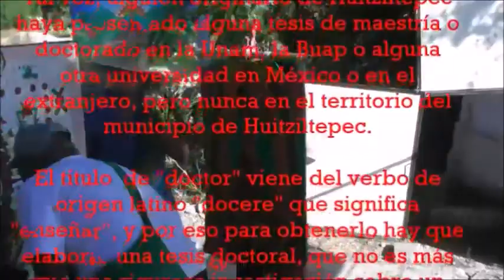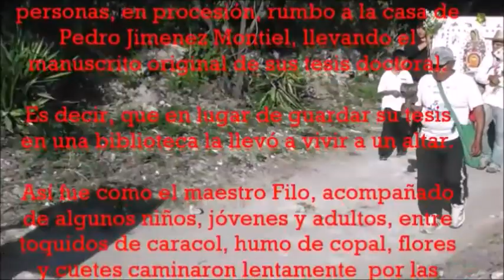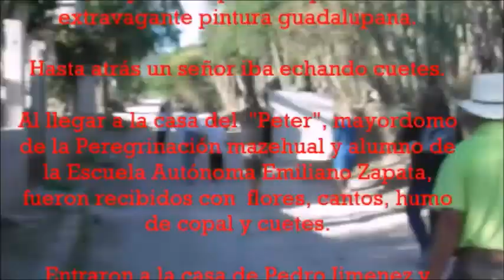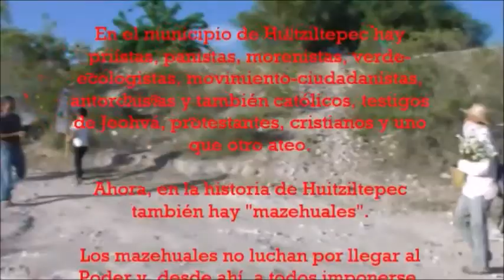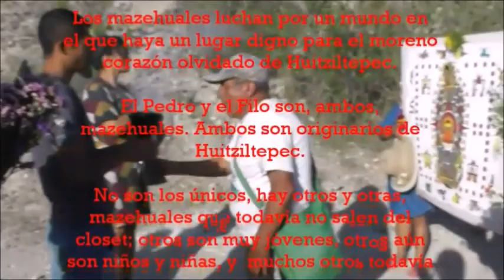El maestro Filo presenta su tesis doctoral.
el 26 de mayo del 2018 el maestro Filo presentó su tesis doctoral, intitulada: "El pensamiento náhuatl cifrado en una veintena de días."